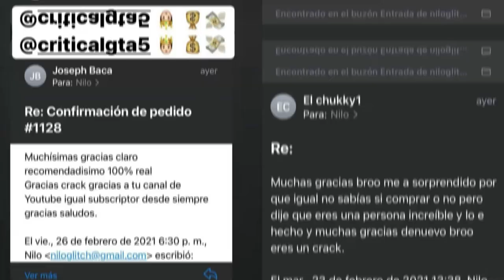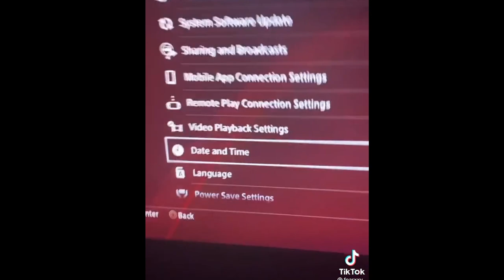PON ESTA FECHA EN AJUSTES Y CONSIGUE 10 MILLONES EN GTA 5 ONLINE! (TRUCO DINERO INFINITO GTA 5)